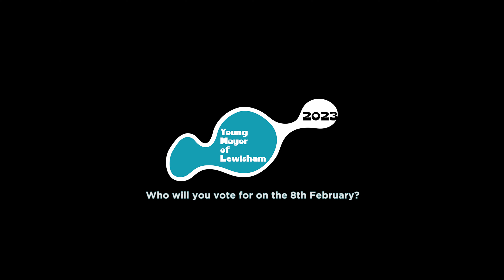LUCIA CARMONA VICANA - Lewisham Young Mayor Candidate 2023